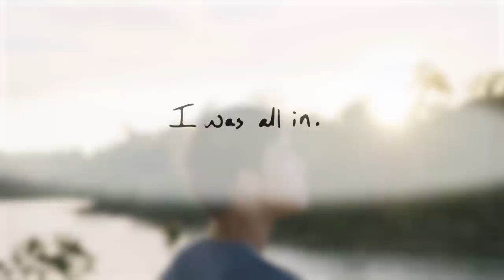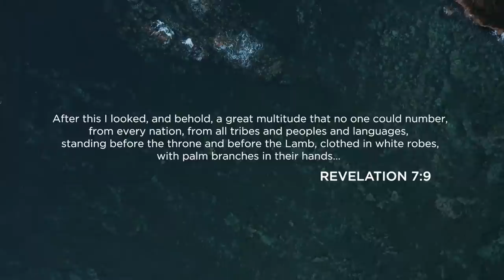John Chau | Day of the Christian Martyr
According to church tradition, June 29 marks the martyrdom of the Apostle Paul. This year, Christians around the world will take time on June 29 and throughout that weekend to honor the legacy of those who have sacrificed their lives for the advancement of the gospel. The Day of the Christian Martyr 2022 Inductee is John Chau, who was killed by the North Sentinelese when he went to their island with the gospel.

God called John Chau to North Sentinel Island, where the Sentinelese have no contact with outsiders, their language is unknown, and they have responded violently to past contact. John still obeyed, preparing for the next 9 years to live among them.

On Nov. 15, 2018, John made first contact with the islanders in a kayak. A Sentinelese boy fired an arrow at John that lodged in his Bible. John retreated. “God, I don’t want to die,” John wrote in his journal. “WHO WILL TAKE MY PLACE IF I DO? Forgive any of the people on this island who try to kill me, and especially forgive them if they succeed.”

The next day, John penned a note to his family. “You might think I am crazy in all this. But I think it’s worth it to declare Jesus to these people.” On Nov. 17, the fishermen who left John saw tribesmen burying his body.

🎙 Never miss an episode of The Voice of the Martyrs Radio!